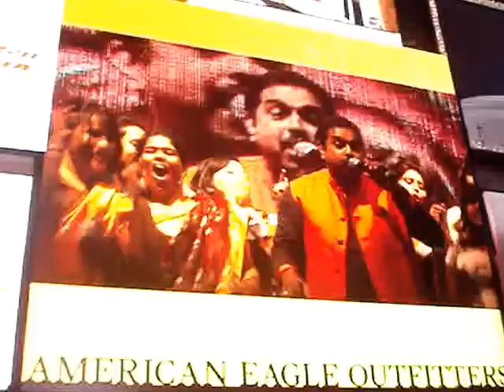Shankar Mahadevan - Diwali @ Times Square 2013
Shankar Mahadevan - Diwali @ Times Square, NYC - Sept. 22, 2013)

Señorita  song from the movie "Zindagi Na Milegi Dobara"

Promoting Tourism for the state of Maharashtra, India. This event made history in Times Square.